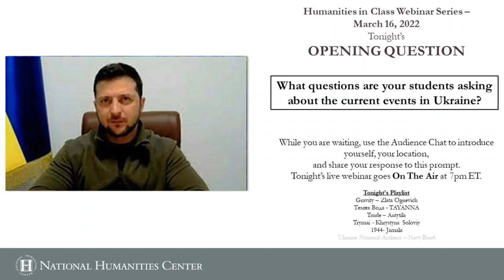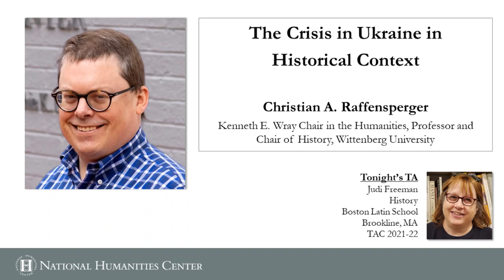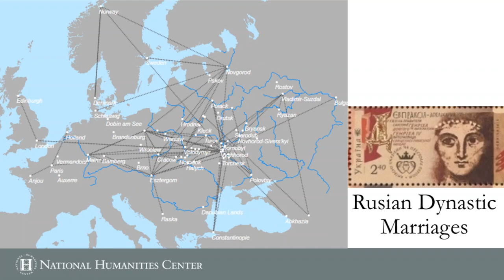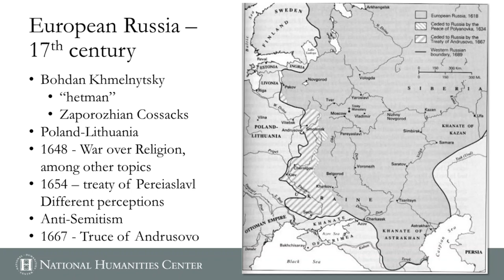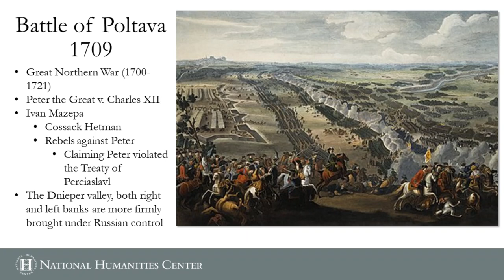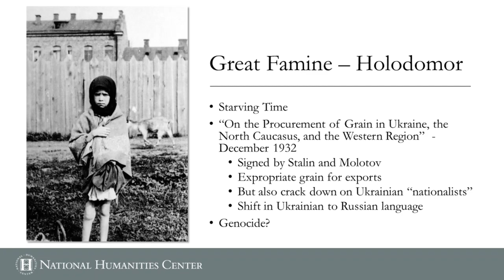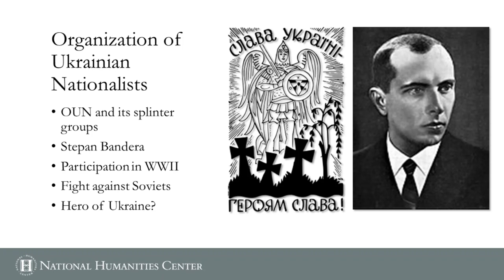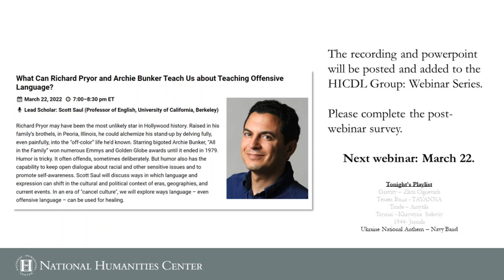The Crisis in Ukraine in Historical Context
Russian President Vladimir Putin's decision to invade Ukraine was not made in a vacuum. In addition to moving troops and meeting with allies and enemies, he wrote an article in 2021 entitled, On the Historical Unity of Russians and Ukrainians. This article reached back into history to claim Ukraine for Russia—much as Putin had done by calling Kiev “the mother of Russian cities” in 2014 during the occupation and annexation of Crimea. For Putin, the medieval, early modern, and modern history of the region matters enough for him to use it to define his claims.

This webinar will begin by discussing the historical context for the Ukraine crisis from the medieval origins of the polity, which is the ancestor of Ukraine, Russia, and Belarus, through their division into separate entities. It will continue with a conversation about Soviet and Russian claims to dominate the near abroad and the West’s interest, or more often lack thereof, in the development of Russian-dominated eastern Europe.